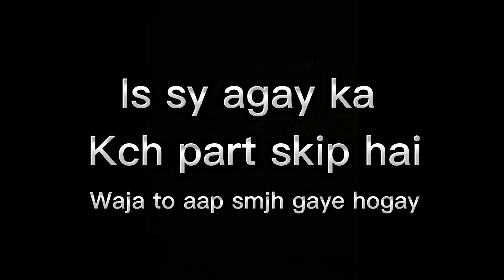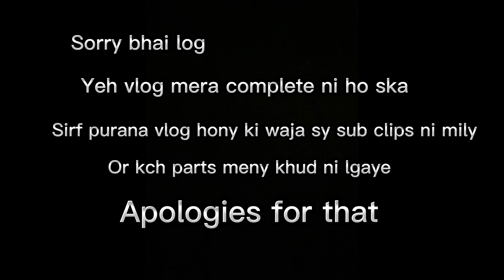Mery Yaar Ki Shadii Hai…. 😜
Bhai log bht dino bd upload kr rha hunn isi liyeh complete ni kr ska